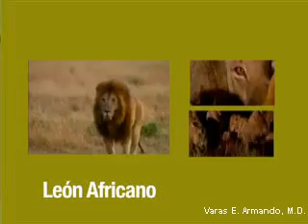Conceptual Focus on Obesity, part 3a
- the biological balance
- alimentary stress